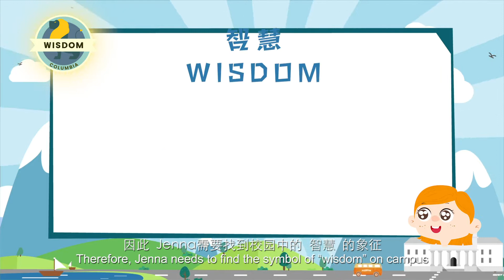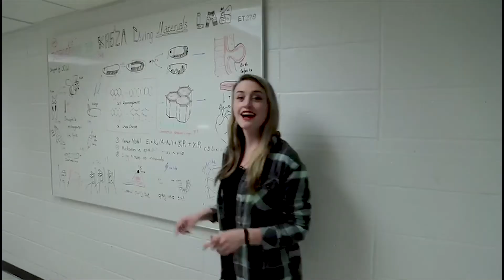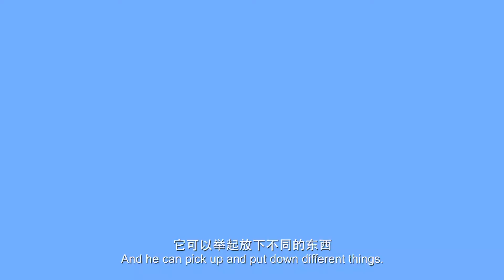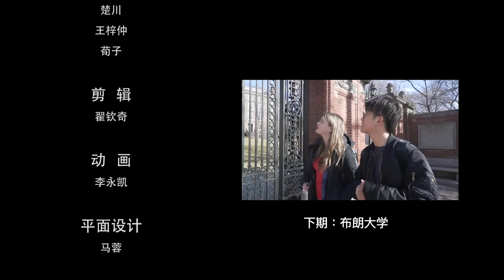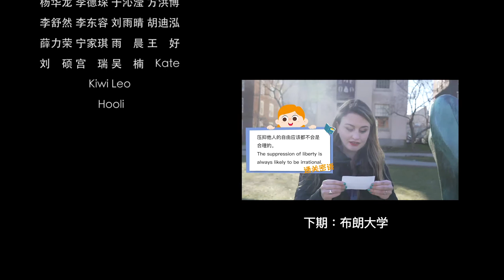91 美国高校之旅（五）“智慧女神”守护的大学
本期 Jenna 将去往第五个目的地一哥伦比亚大学。在这所被“智慧女神”守护的大学里，Jenna 需要找到“智慧”的象征。是在校园内出没的疯狂机器人吗？还是饥饿的“学者狮”？又会在哪里遇见神秘的“和平鸽”？赶快和 Jenna 老师一起走进哥大，寻找智慧徽章吧！